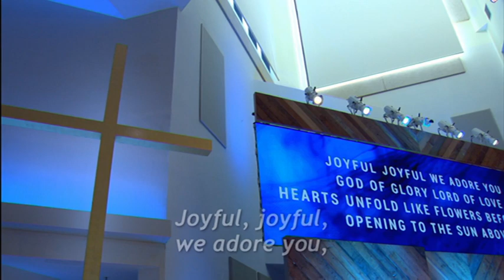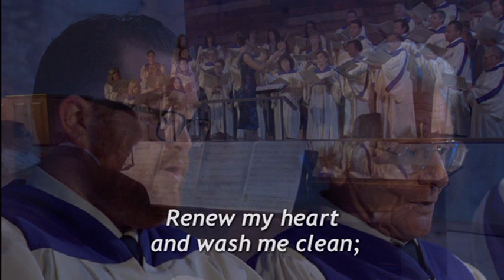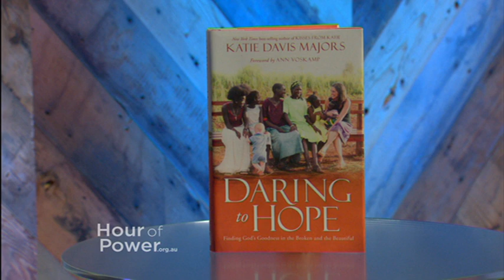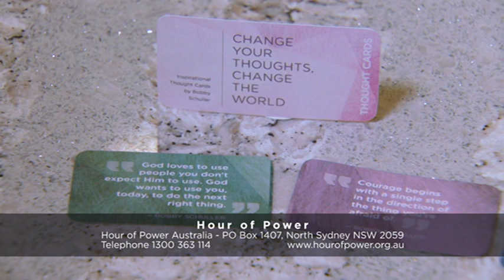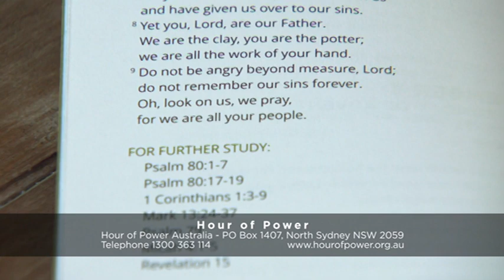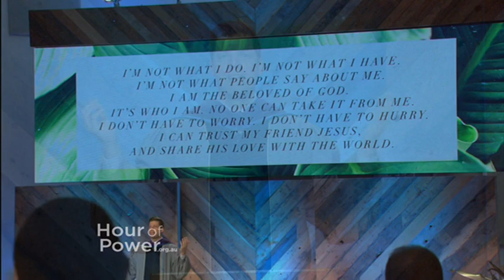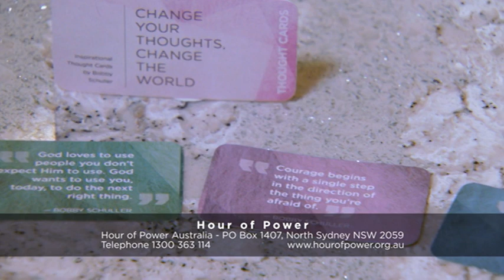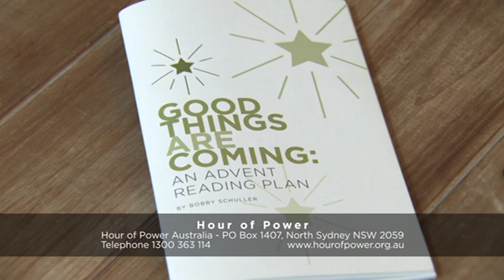The Courage of Surrender by special guest Katie Davis Majors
HOP AU 2491

Today Bobby Schuller interviews Katie Davis Majors, and later, Katie delivers the morning message, “The Courage of Surrender.” Katie Davis Majors is an impactful, inspiring young woman who has radically made a difference with over a decade of service dedicated to God’s work. Her organization, Amazima Ministries, is a fully-established international ministry operation that feeds, educates, helps with medical care, and offers vocational opportunities in Uganda. She is a married mother of 14; she has thirteen Ugandan daughters (now all teenagers) and one baby boy by birth. Her newly released book, Daring to Hope, chronicles more of the ups and downs of her ministry and is available wherever books are sold.

Music
Born in England and raised in Nigeria, Alex Boye is a singer and actor. Since his last visit to the Hour of Power and Shepherd’s Grove, Alex has continued to make amazing music, covering pop hits from artists like Adele and Pharrell Williams, as well as sharing his positive original songs, all with his signature style. Today, Alex performs, “Heart of a Lion” (comp: Alex Boye; orch: M. Riley), and “Celebrate” (comp: Alex Boye; orch: M. Riley). He is joined by Maiya Sykes, Nic Jackson and Desolina DiLauro, and is accompanied by Dr. Marc Riley and the Hour of Power Orchestra.

Directed by Dr. Irene Messoloras, the Hour of Power Choir performs “Mercy” (comp: Susan Bentall Boersma; Craig Courtney). The choir is accompanied by Zeljko Marasovich on the piano and Dr. Marc Riley and the Hour of Power Orchestra.